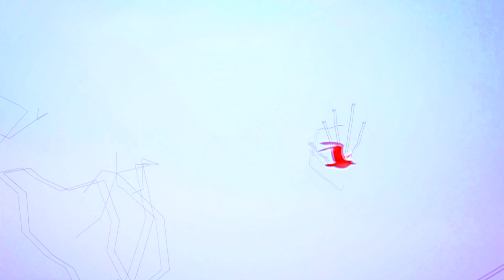Verão Esqua 2021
O verão é mais quente e gostoso na Esqua.

O uso destes limita-se exclusivamente à apreciação online que é conferida pela Lei de Propriedade Intelectual [№ 10.695 publicada no Diário Oficial da União em 2 de julho de 2003]. Nossa intenção não é infringir copyright, apenas entretemos e expressamos nossa criatividade.